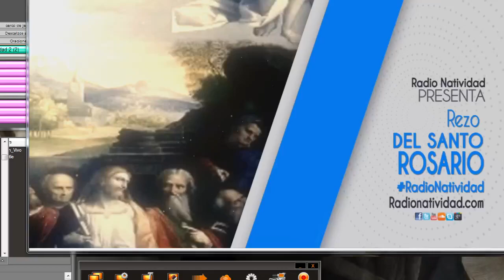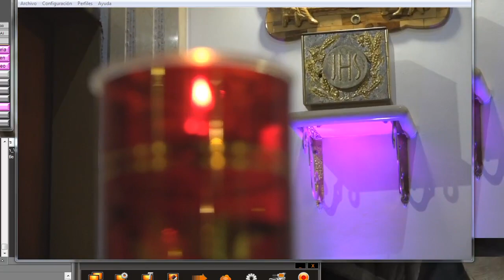SANTO ROSARIO | Misterios Gloriosos Domingo(14/04/2024)